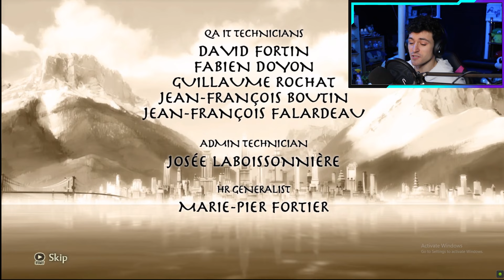THIS KORRA GAME IS THE GOAT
Thats it. HANDS DOWN, one of the best games I have played! We are going to play it again, but even a possible livestream! We finally beat The Legend of Korra! SO FUN!

Be sure to respect everyone in the comments and
PLEASE provide feedback!